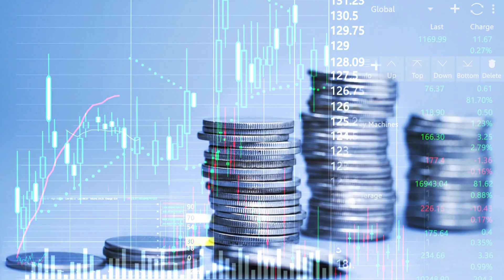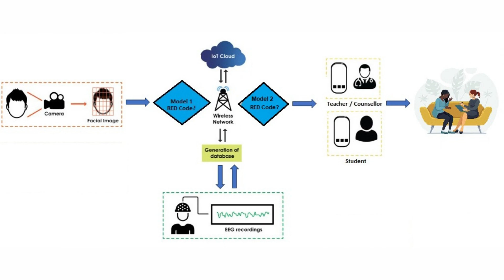MAS23531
Title: Student Emotion Detection: Enhancing Mental Health Support
By: SJKT Sarawsathy School Studetns

Abstract:
This project aims to develop a facial recognition system integrated with specialized tools to identify and address the emotional well-being of students. The system utilizes facial analysis algorithms to analyze the facial expressions of students in order to determine their mood. Specifically, it focuses on identifying negative emotions such as sadness, anger, and distress. Upon detecting signs of distress, an additional scanning tool is employed to assess the severity of the emotional state.

If the scanning tool confirms that a student is experiencing a low emotional state, the system triggers an intervention protocol, initiating a referral process for counseling support. The project emphasizes early identification and intervention to address emotional difficulties among students. By utilizing advanced technology, it offers a proactive approach to support student well-being and mental health.

Through the integration of facial recognition technology, this project presents a novel method for monitoring and understanding the emotional state of students. By promptly identifying individuals in distress, it aims to ensure timely access to appropriate mental health resources and counseling services. The proposed system has the potential to create a supportive educational environment that promotes the holistic development and overall well-being of students.